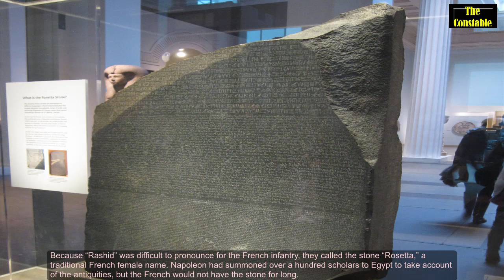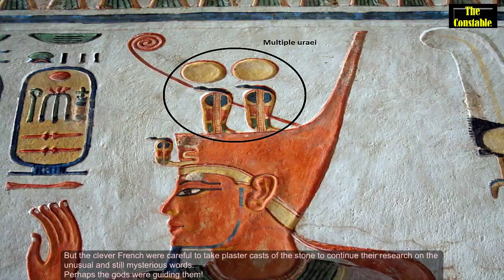Mysteries of Ancient Egypt History Unlocked Through Rosetta Stone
In the year 196 B.C., a collection of the more important priests of ancient Egypt assembled in the city of Memphis, the ancient and original capital of the land of Kemet, known to us as Egypt.
The clergy of the day did well to take council because things were not well in the kingdom and they were the political backbone of the regime.
Their ruler, King Ptolemy V Epiphanes was a mere child, who had ascended to the throne at the age of 5 and was crowned at the age of 12.
His parents had been murdered and usurpers governed the land in the new king’s name but the assassins were themselves murdered.
Power was taken by the Greek Aristomenes of Alyzeia, a priest and the prime minister of the previous kings.
The council of priests had much on their minds. Egypt’s overseas territories were being seized by other Greek kings, and so a weak ruler was not what the government needed.